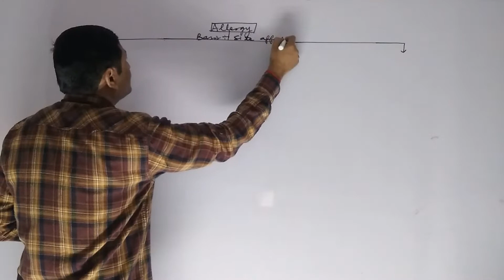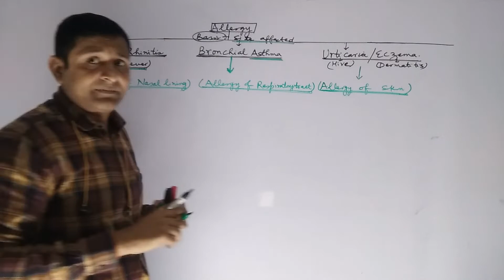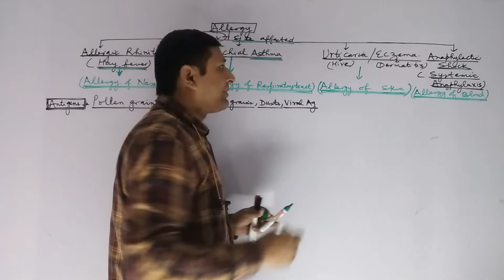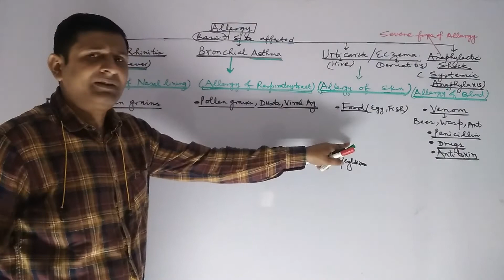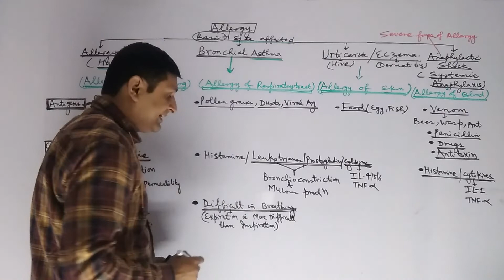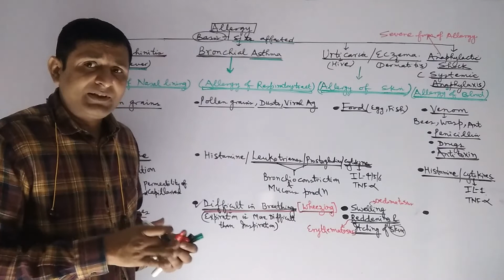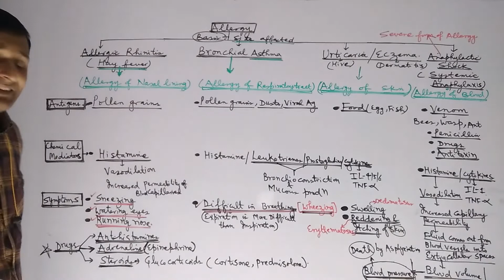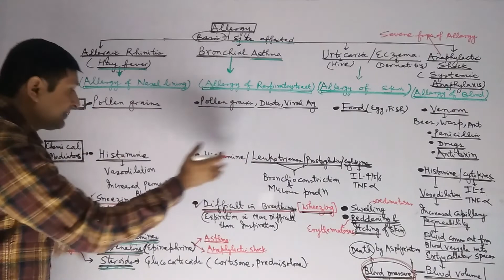Types of Allergy